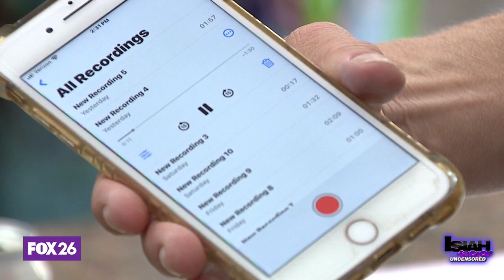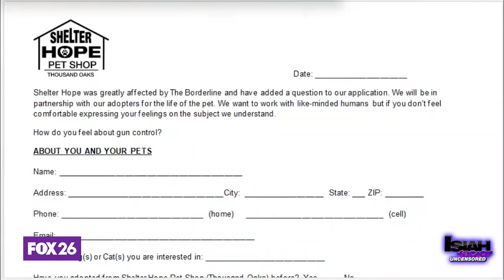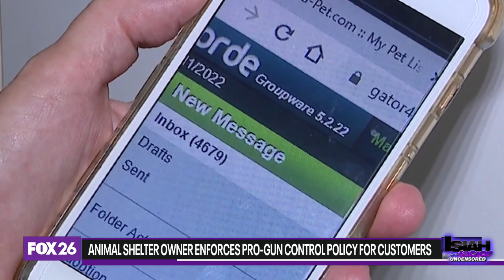California animal shelter owner faced with hate, vitriol after taking stance on gun reform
'Shelter Hope Pet Shop' owner Kim Sill is still facing backlash for a gun reform question she has placed onto applications. She has decided to not do business with people who are anti-gun control. She spoke to The Isiah Factor: Uncensored about how the decision has affected her private and personal life.